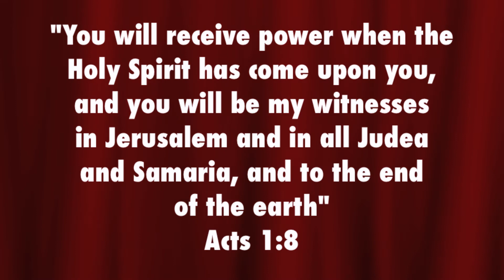Evangelism @ Prospect Church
See what God is doing through our Evangelism Ministries @ Prospect Church. This is just a sampling of the reach of God through Prospect Church to our community and the world.

Prospect Church is located in Covington, GA.